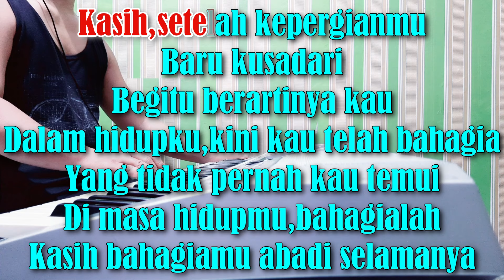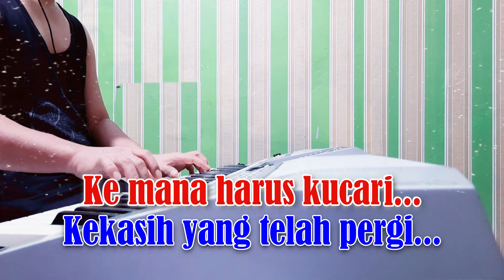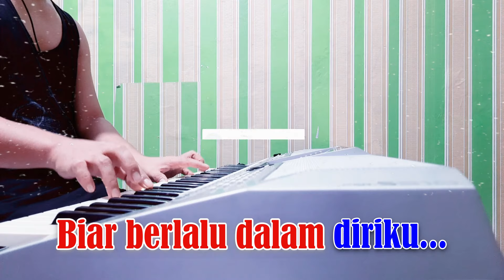CINTA DIANTARA KITA - Nike Ardilla & Deddy Dores [ KARAOKE HD ] Nada Pria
CINTA DIANTARA KITA
Nike ardilla & Deddy Dores

L I R I K  :
Kasih, setelah kepergianmu, baru kusadari
Begitu berartinya kau dalam hidupku
Kini kau telah bahagia, yang tidak pernah kau temui
Di masa hidupmu
Bahagialah, kasih
Bahagiamu abadi selamanya

Di ujung malam yang sepi
Ku terpaku merenungi
Kegagalan hidup ini
Jadi belenggu dalam diriku

Ke mana harus kucari
Kekasih yang telah pergi?
Siang malam tiada henti
Seakan semua semakin menyiksa
Cinta dalam hidupku kini seakan mati
Untuk pertama yang pernah ada kini entah ke mana

Tuhan, tunjukkanlah jalan
Agar kulupakan semua
Kegagalan hidup ini
Biar berlalu dalam diriku
S'lamat jalan, kasih
S'lamat datang bahagia
Biarlah semua yang dulu
Kujadikan pedoman hidupku

Tuhan, tunjukkanlah jalan
Agar kulupakan semua
Kegagalan hidup ini

S'lamat jalan, kasih
S'lamat datang bahagia